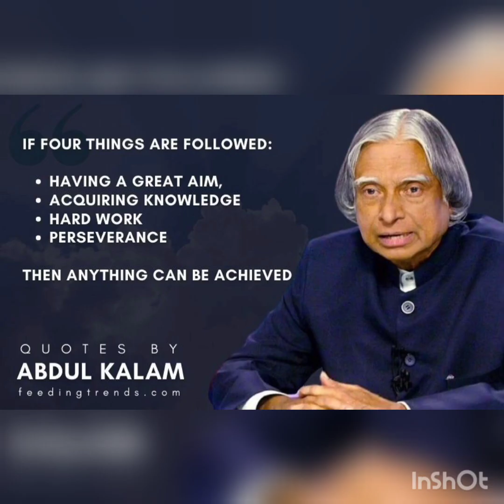Motivation Event 2023 - 10th standard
Video from VserV Visharam

setting up goal for 10th
standard students to highschool